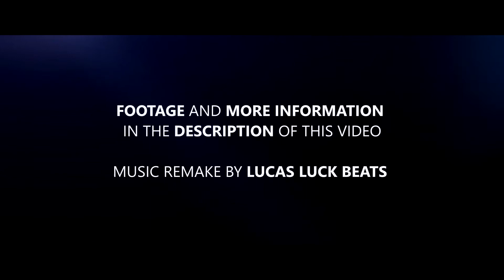Grand Theft Auto VII - GTA7 | Trailer Spot - Blinding Lights Version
An Introduction to the World of Grand Theft Auto VII by West Highland Productions. "The Crown Jewel of all Posible Game Experiences" Music If you are about to REUPLOAD THIS TRAILER on your channel (Hope not) Please dont hide my name and give the mention Footage: (...) GTA7​ GrandTheftAutoVII​ RockstarGames​ trailer​ tvspot​